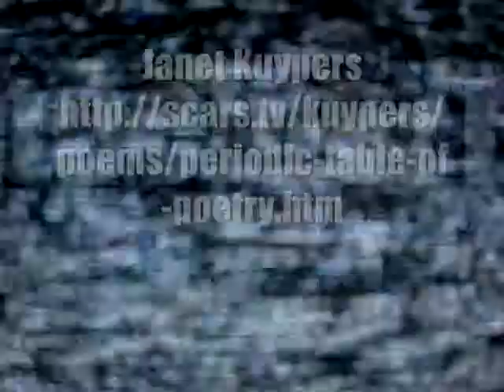Janet Kuypers reads her Periodic Table poems in Nashville 5/18/13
On Saturday May 18th 2013, Janet Kuypers came to Nashville to perform readings of her original poetry in a joint event with C Ra McGuirt, highlighting poems scheduled for their future joint book "Tag Team Poets". Before the feature started, Janet Kuypers read three Periodic Table poems (where Kuypers is writing a poem for every element in the Periodic Table, and performing them only at features, including Tin (where she banged on a drum for the reading), Molybdenum (where she banged on a drum for the reading), and Neodymium (sung with original music by her husband John). During the show (where she also usually wore her "Tag Team" wrestling belt), she read back and forth poems with C Ra McGuirt, including "On All Fours", "Dog Stuck to my Face", "September 11, 2001", "Terrorism Intelligence", "Counting bodies", "Now You're Nothing to Me", "Keep Them Apart", "Got on the Road Again", "Vegetarian Stands by the Meat Sale", "Knotted Hate", "Trying to Change Fate", "Aeon Flux Crawl", "That's from the barbed wire", and "Made Any Difference". After the over hour long performance was concluded, Janet Kuypers read (because next month marks the 20 year anniversary of the production of her literary magazine cc&d (full name "Children Churches and Daddies": the UN-religious, NON-family oriented literary and art magazine, from Scars Publications, her poem "Children Churches and Daddies" and her prose "Scars" (the writings that the magazine and the publishing group got their names from).